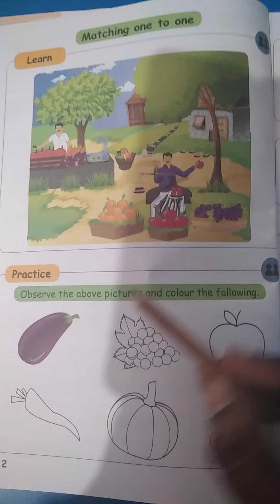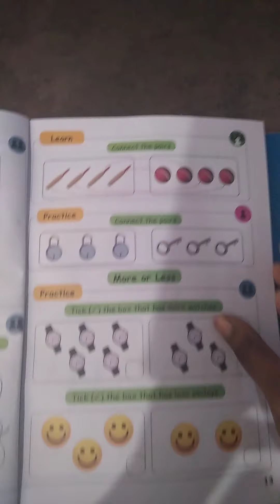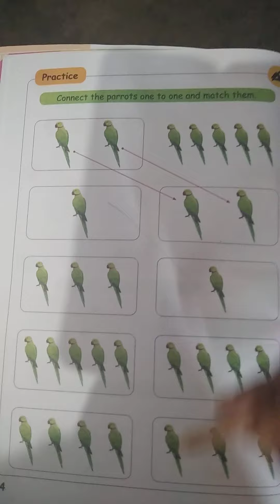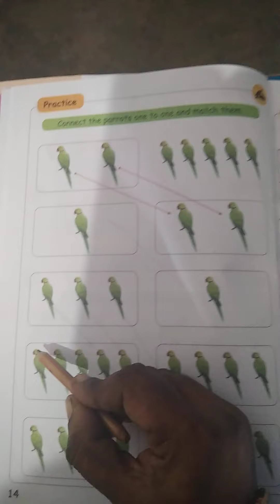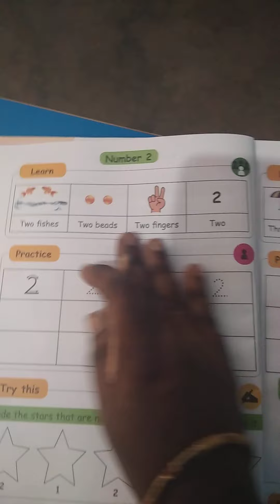I std online class first term maths 2.Numbers part 2